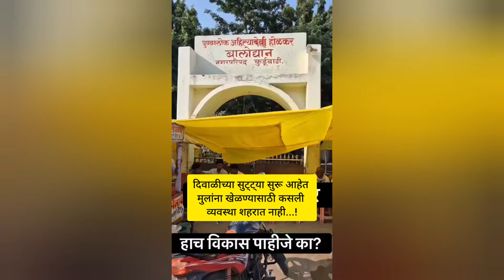कुठे नेऊन ठेवली कुर्डूवाडी...!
कुर्डूवाडी शहर
कुर्डूवाडी बाल उद्यान
संजय मामा शिंदे
बबनराव शिंदे
नारायण आबा पाटील